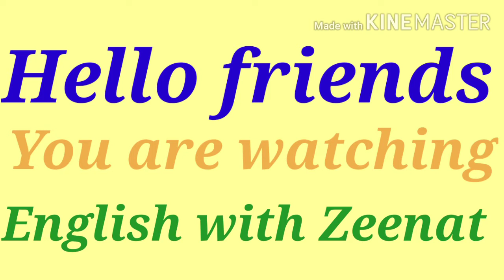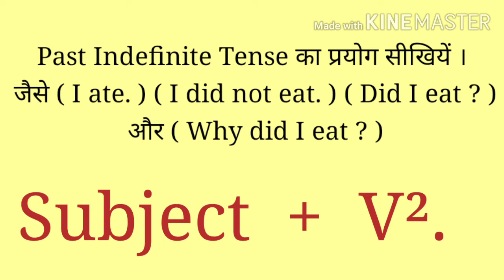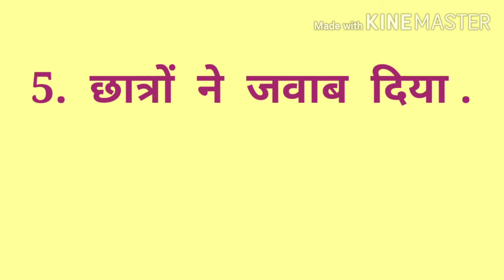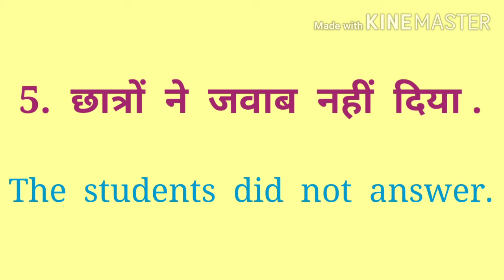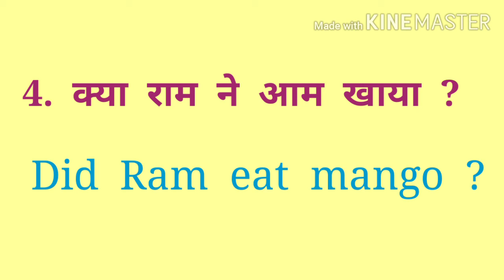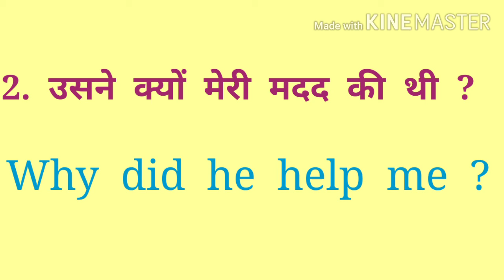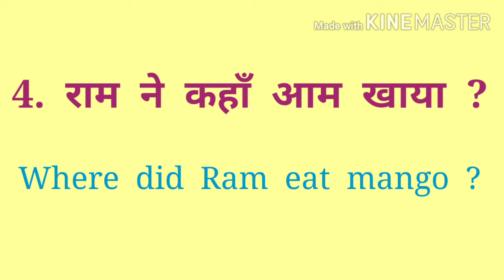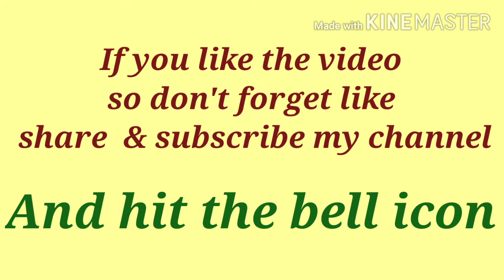Past Indefinite Tense (Hindi से English बनाने के Rules) | थी, थे, या, ये, यी, आ, ई English Grammer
Past Indefinite Tense में बीते हुए समय में किसी क्रिया या घटना के बारे में बताया जाता है। Past Indefinite Tense में हिन्दी वाक्यों के अन्त में ता था, ती थी, ते थे, या, ये, यी, आ, ई आदि शब्द आते हैं। Example: राम स्कूल जाता था।

# Past Indefinite Tense in Hindi - Simple Past Tense Hindi with .
# Past Indefinite Tense In Hindi With Examples
# Simple Past Tense Exercises in Hindi to English